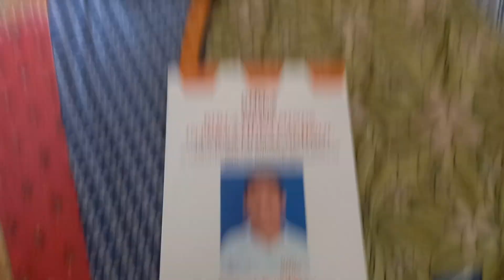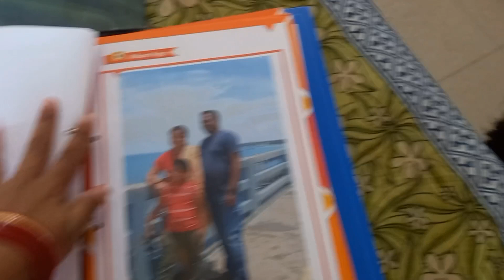Result Out || Grade Promotion